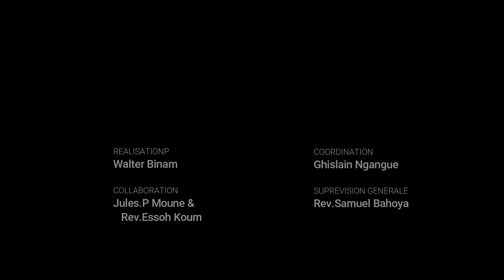FLASH INFOS - PCI JUNIOR: ÉDITION DU 29/11/2023